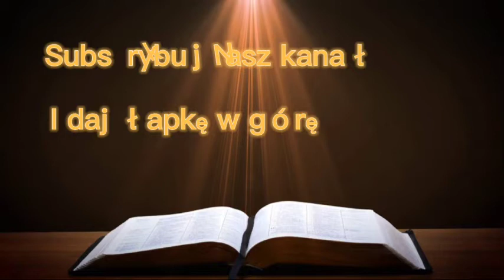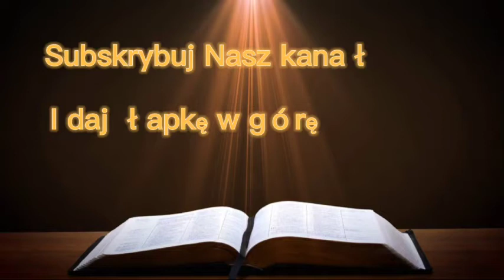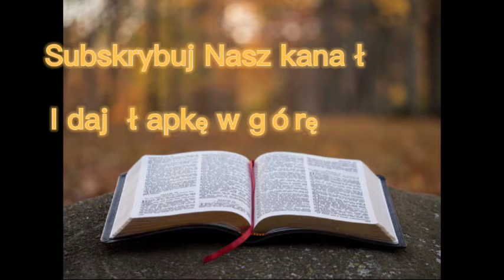Ks. Piotr Pawlukiewicz - Niedziela Chrztu Pańskiego ( Kościół Św. Anny 10.01.2014)